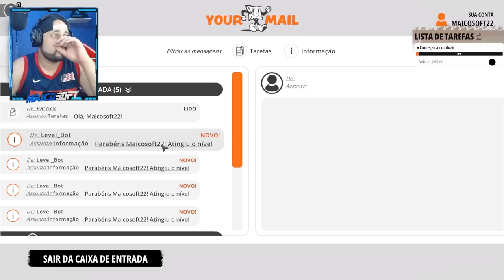ACHEI um CARRO ABANDONADO! no NOVO CAR MECHANIC SIMULATOR! - OFFROAD MECHANIC SIMULATOR 2023